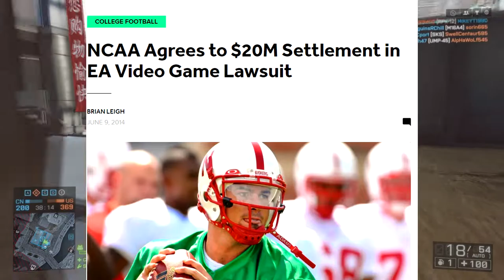Official Battlefield 6 News: Return to Military Combat and Unprecedented Scale!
LINKS:
KenWal Video Gaming Journalist